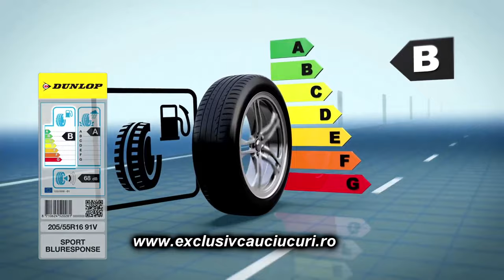SPOT PUBLICITAR www exclusivcauciucuri ro PREZENTAT pe Exclusiv TV 4K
Cu stimă,
echipa Exclusiv

Vizionare plăcută !